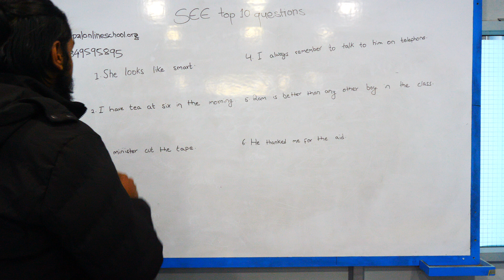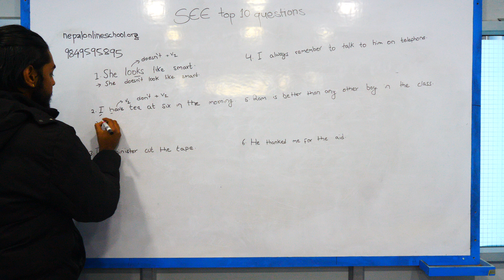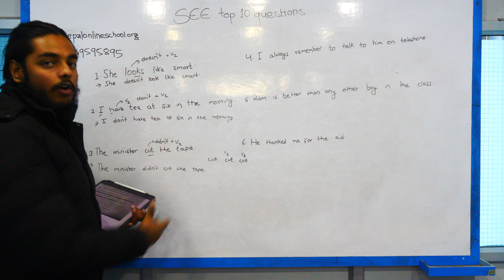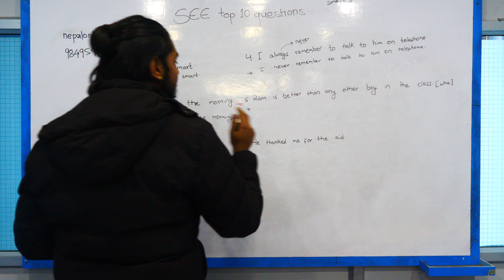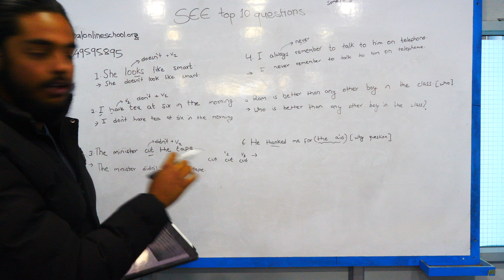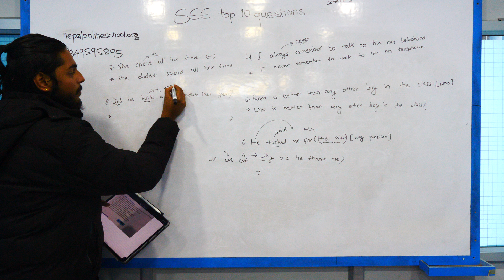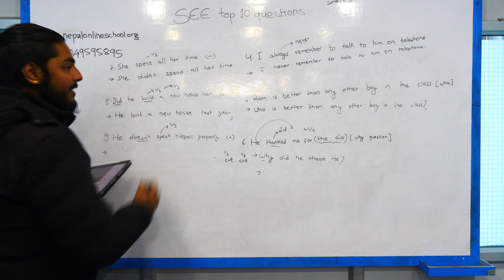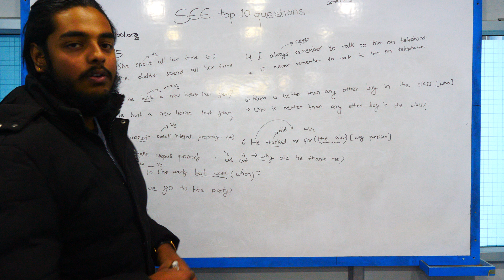Transformation of Sentences Important Questions | SEE English Class | Online SEE English Class